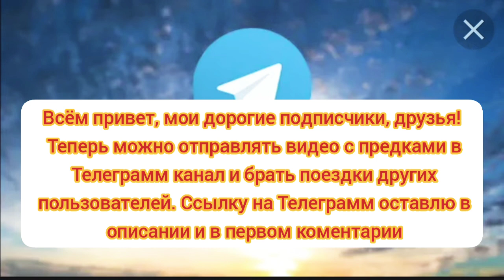ВАЖНАЯ ИНФОРМАЦИЯ! || телеграмм канал